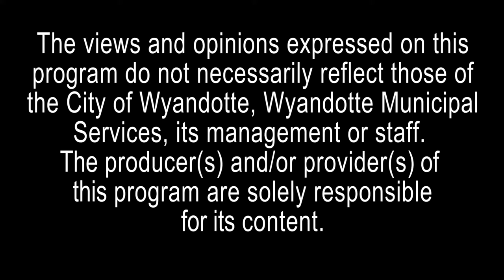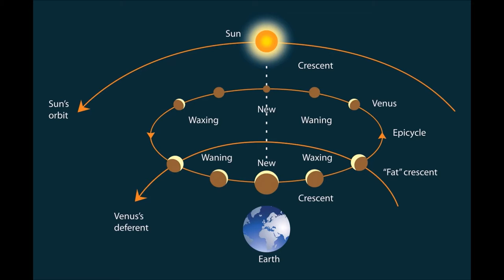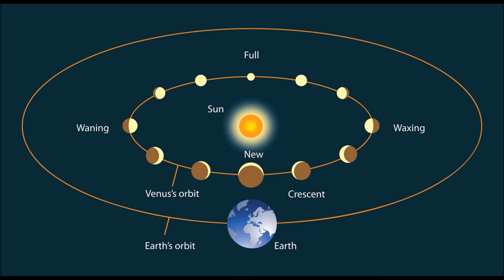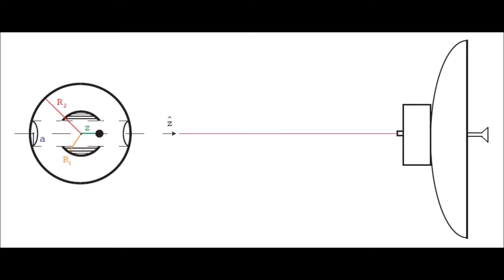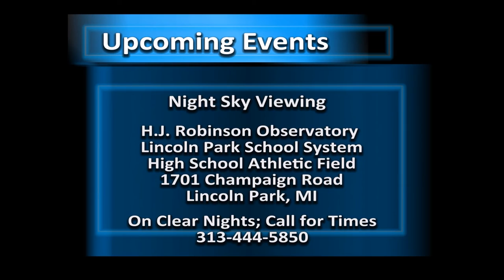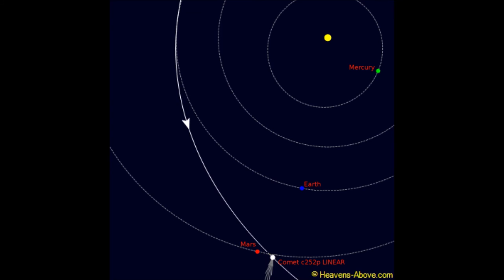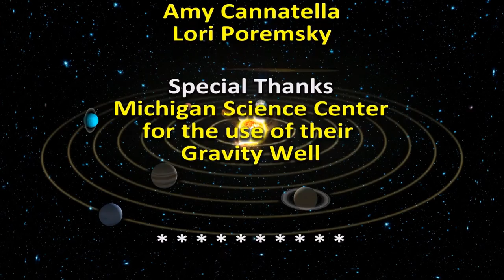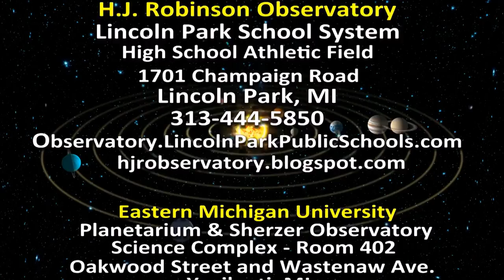Astronomy For Everyone - Episode 85 - Gravity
This episode covers the History of Gravity and our present understanding of Gravity today